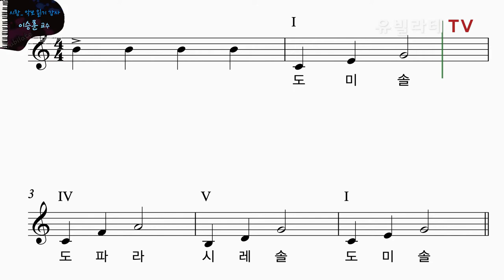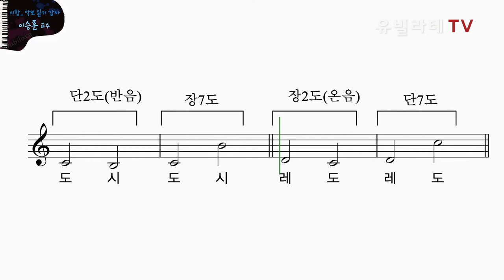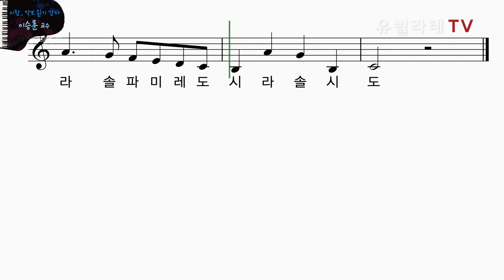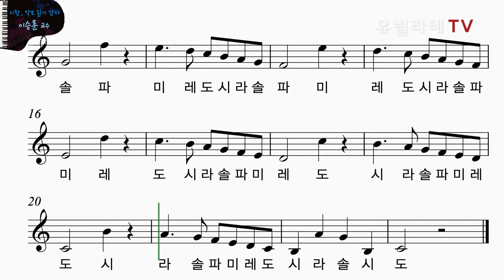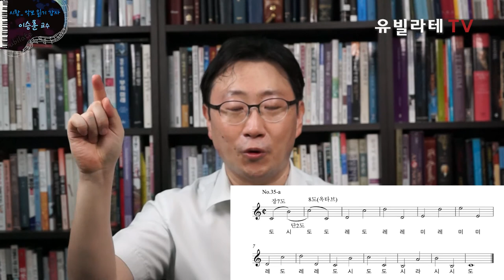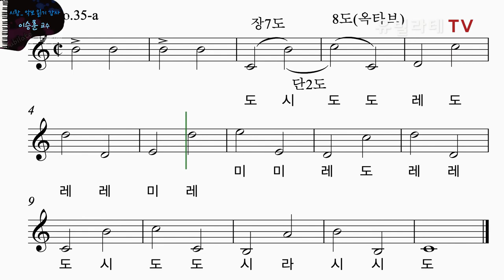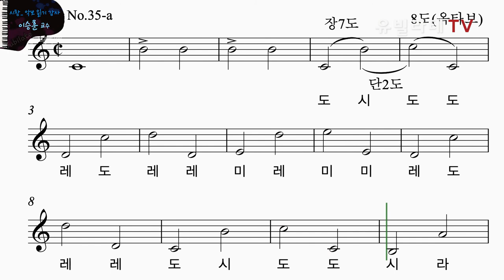[유빌라테TV_시창] 14강-"7도 음정Ⅰ& 장7도, 단7도 전위"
드디어 기본 음정의 마지막인 7도 음정입니다.
옥타브 안에서는 가장 넓은 음정이지요.

쉽게 생각하고 따라 부를 수 있는 방법을 알려주시는데요..
그래도 어려우시다면 연습에 연습!! 반복에 반복!!

눌러주세요~

혼자 연습을 하실때는
아래의 링크에서 오늘 강의에 나온 예제 동영상과 악보들을